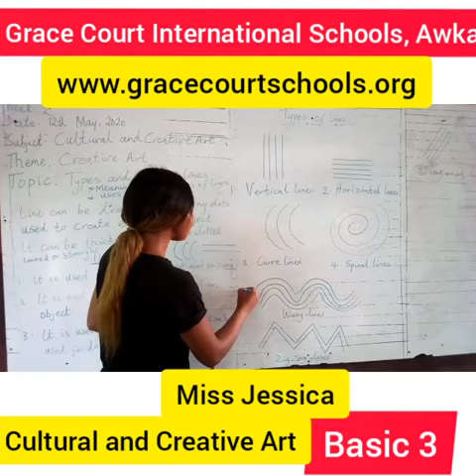Creative and cultural Art. Basic 3. Week 2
Types and uses of lines.